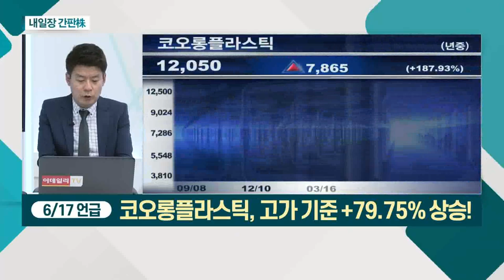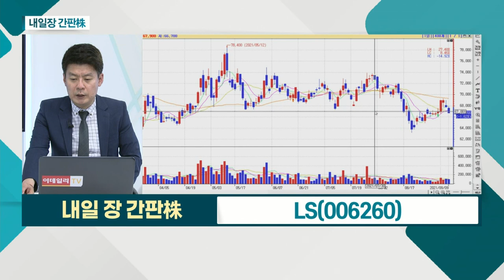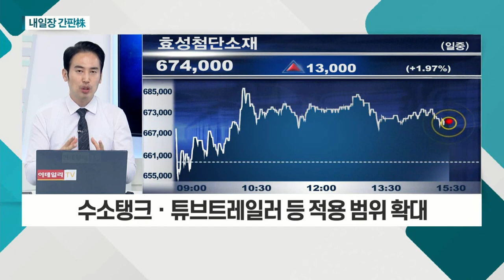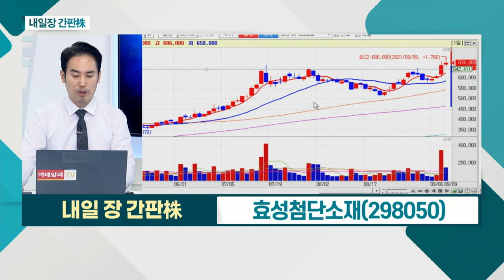LS(006260)... 신재생에너지 트렌드ㆍ美 인프라 투자 수혜 / 효성첨단소재(298050)... 수소 저장용기 적용 탄소섬유, 국내 최초 개발_내일장 간판주 (20210909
LS(006260)
- 지주사로 전선ㆍ일렉트릭 등 사업 영위
- 전력선ㆍ해저케이블ㆍ계전기ㆍ고저압기 업체
- 신재생에너지 트렌드ㆍ美 인프라 투자 수혜
- 올해 영업이익, 6,000억 원 전망

- 현대차, 수소 대중화… '수소 비전 2040' 발표
- 수소 저장용기 적용 탄소섬유, 국내 최초 개발
- 수소탱크ㆍ튜브트레일러 등 적용 범위 확대